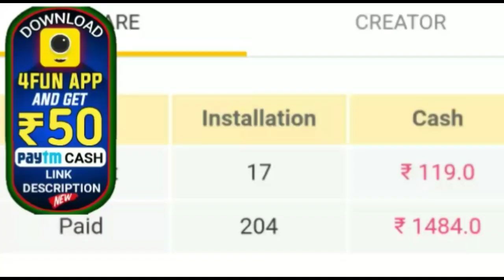ଦେଖନ୍ତୁ ସମୁଦ୍ର କୂଳରେ ଅଳିଆ ଗୋଟାଉଛନ୍ତି ମୋଦୀ ସରକାର by sl tv odia ।